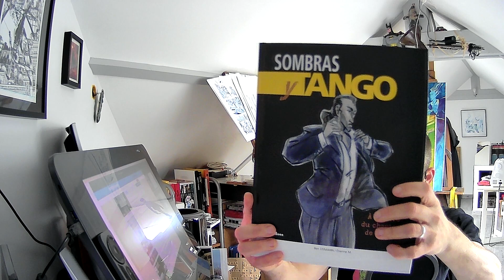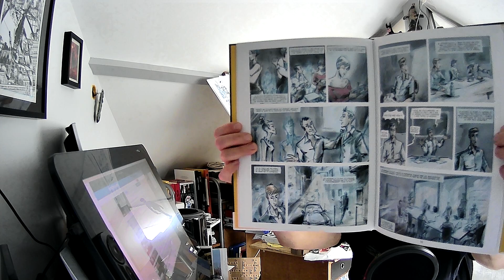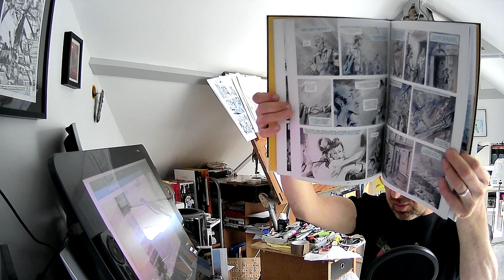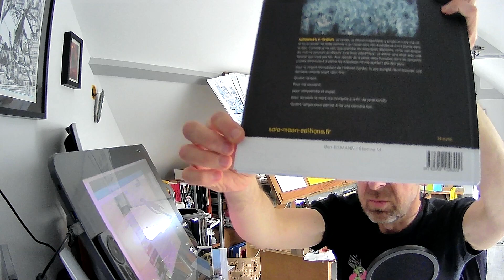"Sombras y Tango" tome 1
5 minutes pour découvrir le Tome 1 de "Sombras y Tango"
Scénario : Ben Eismann
Dessin et couleur : Etienne M
Mise en Page : Thierry Van Zandt